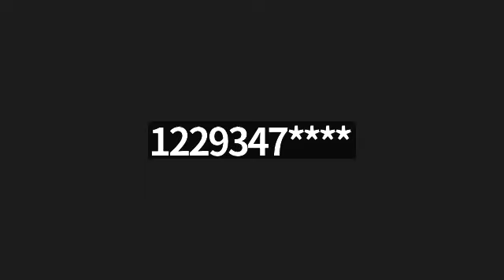December 2022 Special: Love: God's Love vs Human Love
December is the month we commemorate God's love for mankind in sending His uniquely born Son into the world to bear the punishment for our sins.  God took action because of His desire to have a relationship with every human being. He takes no pleasure in the death of the wicked. This month is a perfect time to seek a better understanding of the concept love.  It is a concept that is fill with misunderstanding.  In this study we will come to understand that love is an expression from our souls of devotion, affections and regard for, and admiration towards God our others.  We will look into the two types of love, and the many facets of the concepts of love.